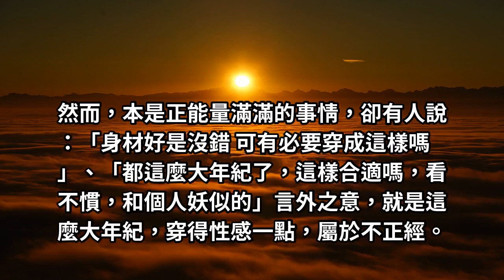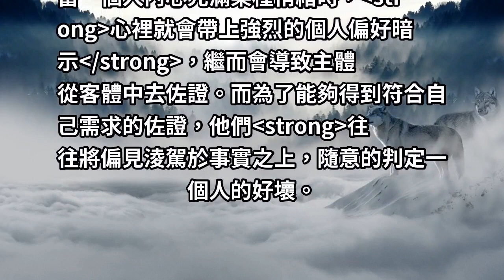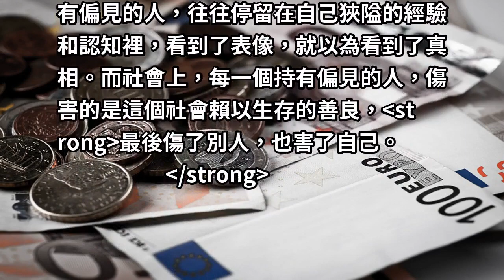人性最大的惡，就是用“偏見”去批評別人！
人性最大的惡，是見不得別人好。
東野圭吾說：「這世界上有兩樣東西不可直視，一是太陽，二是人心。」這個世界上，總有一些人嫉妒纏心，無法接受自己就是不如人的事實。人性最大的惡，就是見不得別人比自己好。